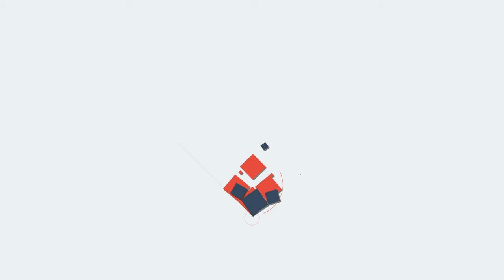Israel നീക്കങ്ങൾ ഇങ്ങനെ